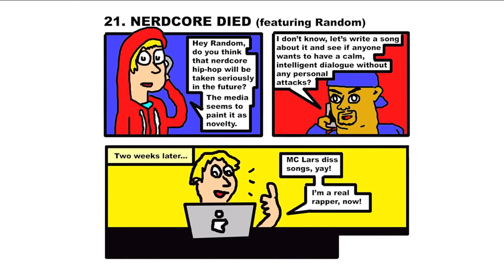MC Lars - Nerdcore Died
MC Lars - Nerdcore Died from the new album 21 Concepts (But a Hit Ain't One) available now!